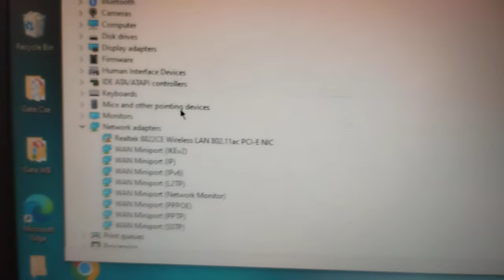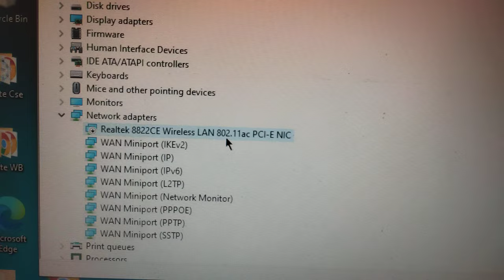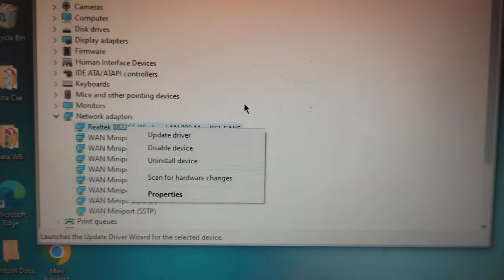Only airplane mode is showing in windows 10 no wifi Icon Showing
no wifi showing in windows 10 problem fixed